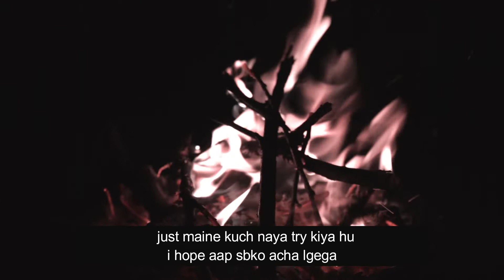#01 cloning effect vlog😍//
just tried😊 first time cloning effect